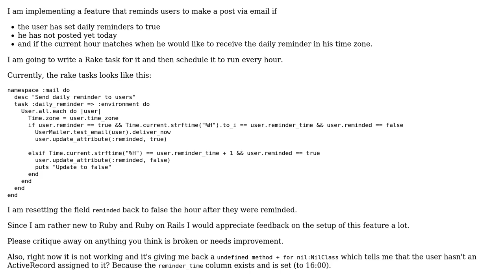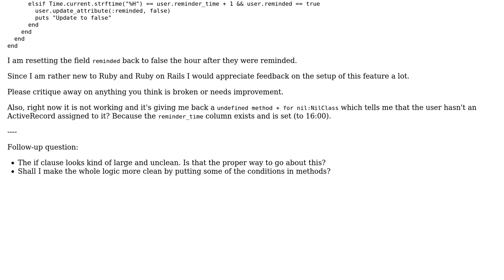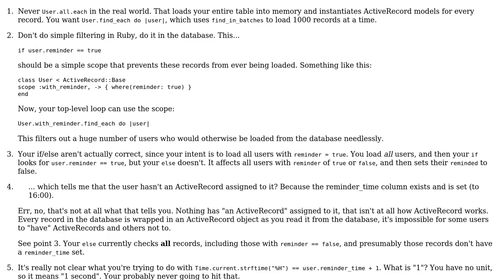Code Review: Rake task to send users a reminder to post with conditions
With thanks & praise to God, and with thanks to the many people who have made this project possible! | Content (except music & images) licensed under CC BY-SA | Music | Images & others | With thanks to user Thierry M. user meagar user 200_success and the Stack Exchange Network Trademarks are property of their respective owners. You are responsible for your own actions.